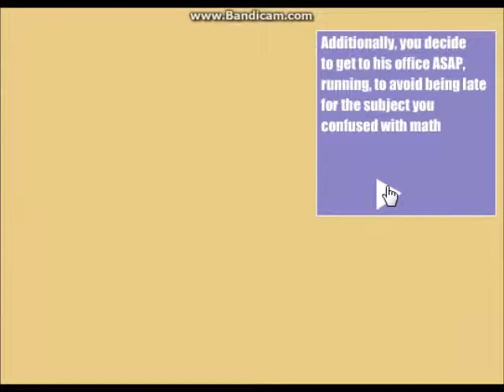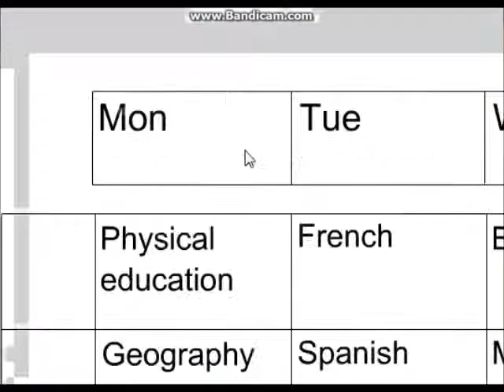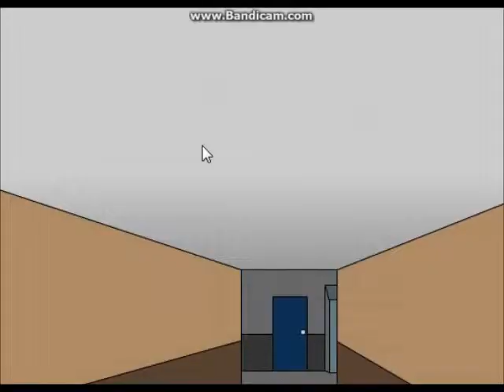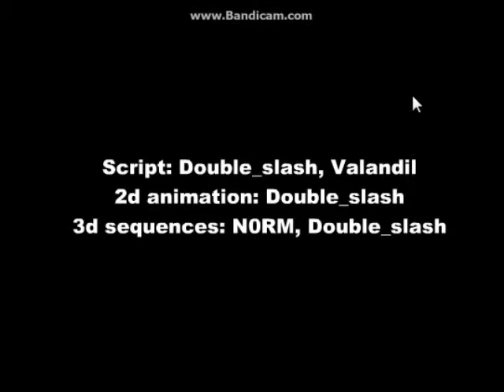An Average-Day Adventure At School!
In this video I play a game called An Average-Day Adventure At School.